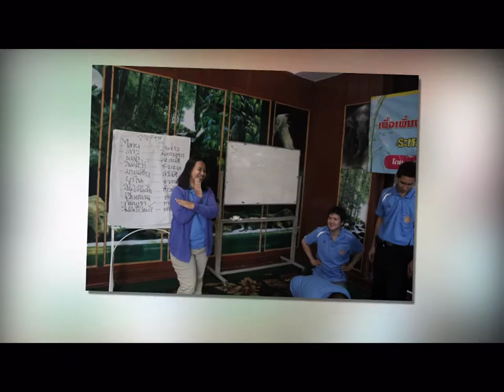ศึกษาดูงาน